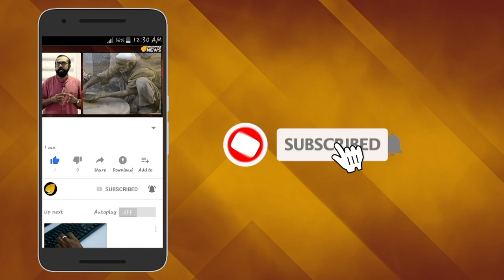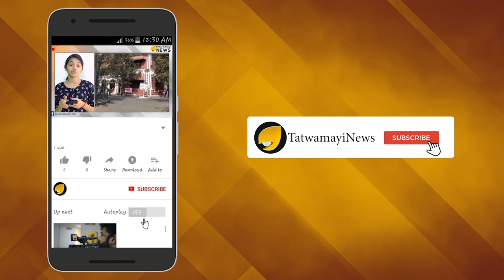മഞ്ചക്കണ്ടിയില്‍ നിന്നും മുങ്ങിയ മാവോവാദി ദീപക്ക് പിടിയില്‍...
മുങ്ങിയ മാവോവാദി ദീപക്ക് പിടിയില്‍...
പിടിയിലായത് മാവോയിസ്റ്റുകള്‍ക്ക് ആധുനിക ആയുധങ്ങ
ളില്‍ പരിശീലനം നല്‍കികുന്നയാള്‍...